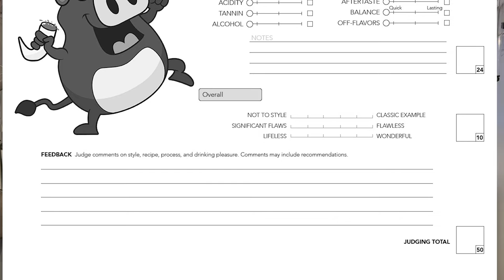Get Feedback on Your Meads (& Maybe Win Some Awards!) | Mead Stampede 2023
Check out Meadstampede.org for more information! You should absolutely submit something to our competition. I promise you won't regret the feedback you get and there is always a chance that you win!